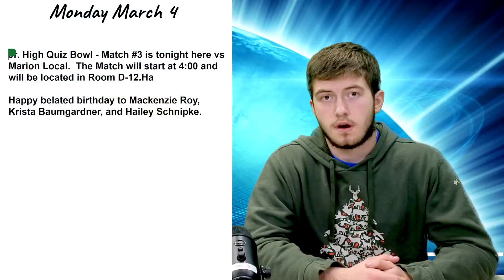WGNN HS Morning Announcements 03.04.2024